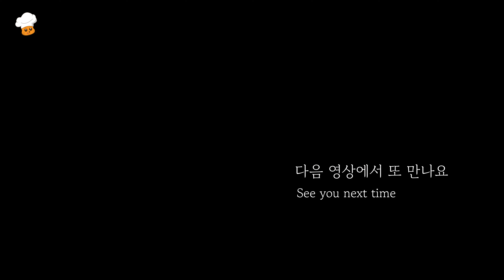반찬! 꺼내지도 마세요. 밥 두공기는 💢책임집니다 : 매운 등갈비찜 레시피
☃︎ 등갈비찜

🥕 재료 (2-3인분)
- 돼지등갈비 600g
- 무 100g
- 배 반쪽
- 양파 1개
- 파 1/2대

- 월계수잎 3-4장
- 통마늘 4-5개
- 통후추
- 파 1/2대

- 설탕 1큰술 (달달한거 좋아하시면 0.5추가)
- 물 500ml
- 소고기다시다 0.5큰술
- 후추

• (계량스푼) 1큰술 : 15ml,  1작은술 : 5ml
• 1큰술 : 대략 밥숟가락 2배의 양 (참고)
• 집마다 간장, 된장 등의 염도가 다릅니다.  간은 좀 적게 넣고 싱거우면 추가해주시는 게 실패하지 않는 방법 중 하나